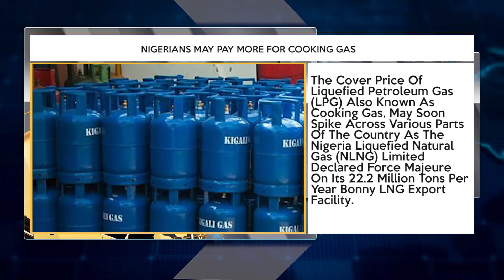NDLEA, Customs Seize N240 46bn Drugs + More Top Stories | TRUST TV